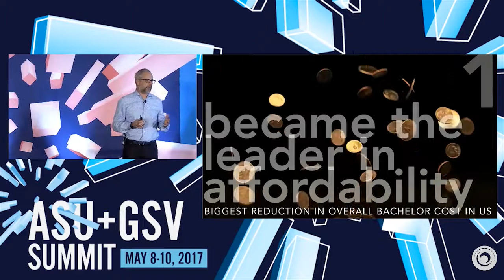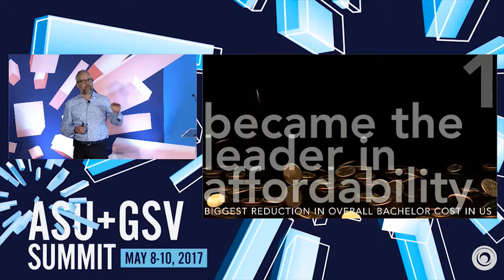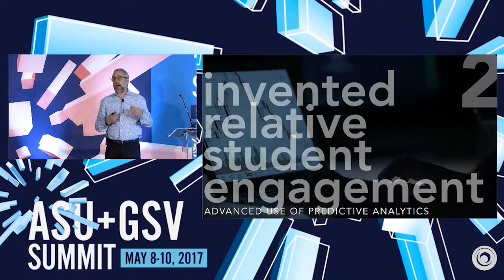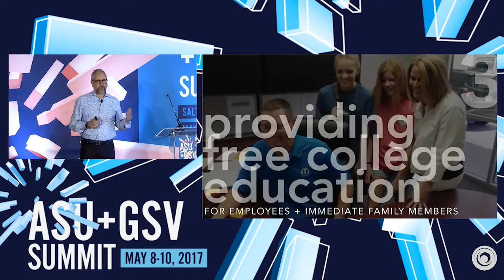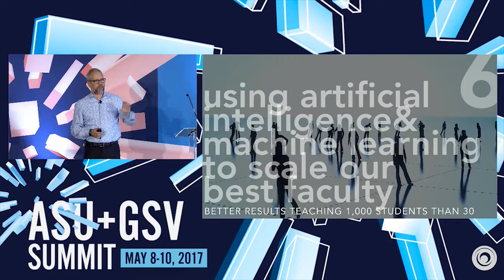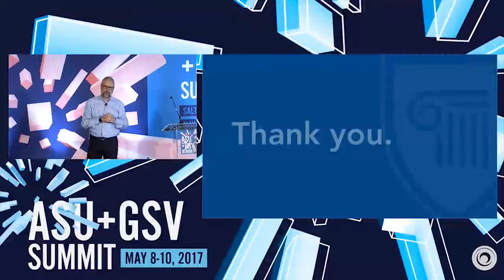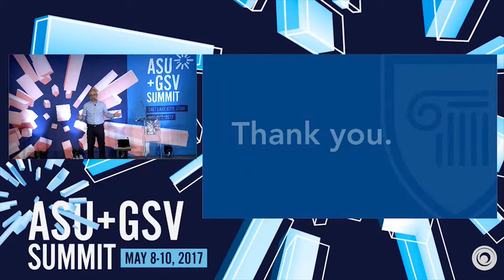ASU GSV Summit: Strayer (NASDQA: STRA)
"SPEAKER:

Karl McDonnell

Strayer Education, Inc. (Nasdaq: STRA) is an education services holding company that owns Strayer University. The mission of Strayer University is simple: to make higher education achievable for working adults.

We believe our value as a business is inherently linked to Strayer University's ability to deliver a high quality academic experience to students. Our goal is to sustain and grow our business by offering rigorous and relevant academics that provide real returns to adult students, alumni and their employers.

As an open access institution, Strayer University makes educational attainment logistically simple. Students have the opportunity to take classes on campus, online or a combination of both. Each year, thousands of students who have made the commitment to educational attainment graduate from Strayer University and go on to become leaders in their organizations and communities.